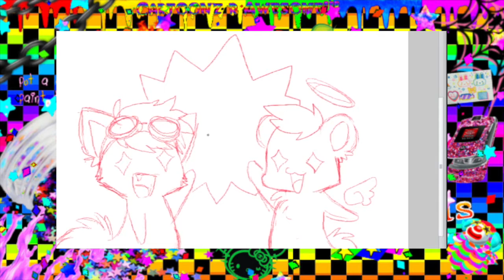This is the Best Burrito [Speed Draw]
I've ever eaten!!
yumyumyum